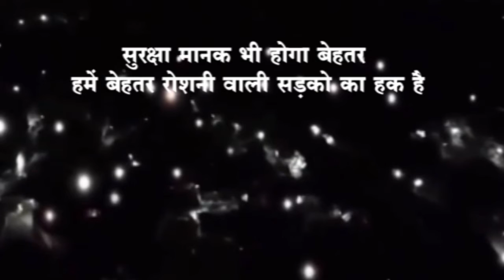खेत भी आग की चपेट में आया KNN News Knn News